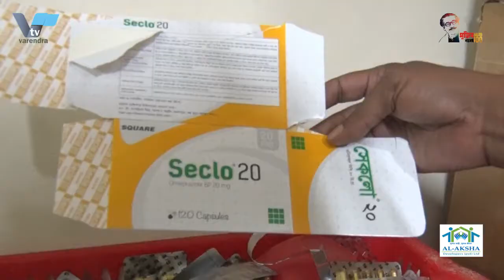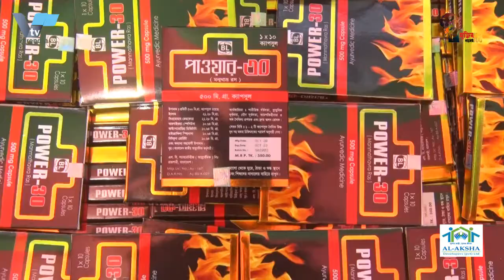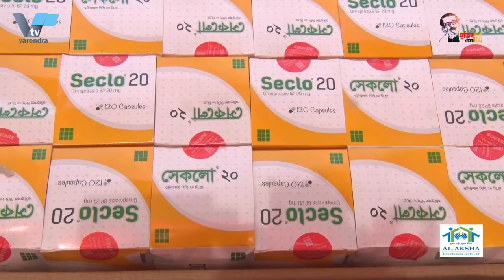দুই বছর ধরে রাজশাহীতে নকল ওষুধ তৈরী, দামি এন্টিবায়েটিক ও গ্যাসের ক্যাপসুলও বাজারে